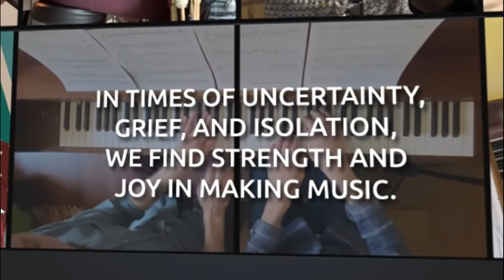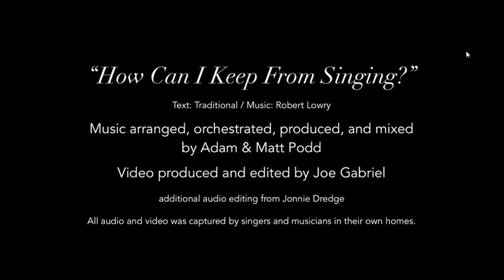20-0607 CPUCC Worship Service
Welcome!  Today begins our Summer Worship which means we've moved the start time to 9:30am.  If you are here at 11am, no worries, you just won't be watching it together with a group of people.  You can switch over to Zoom and join Fellowship Time at 11:00am.  Watch the service anytime.

Please let us know you watched by signing the ONLINE ATTENDANCE PAD
You may follow along in the Bulletin.

Thank you to Pastor Cindy, Pastor Scott, Anthony, Cindy Gn., Roy, Kathy & Bruce for today's worship service.

We thank you for being with us for Worship.  Please, if you enjoy the service SHARE IT.

Please remember that while the church building may be closed, our resources are still used and bills need to be paid.  Your faithful contributions support the ministry and outreach of this congregation and the wider church.
Your financial support may be offered
• by check and mailed to CPUCC at 5000 Devonshire Road, Hbg, 17109,

Credits & Attributes
Call to Worship, Prayer of Confession, and Prayer of illumination by Sarah Are.  asanctifiedart.org
Prayers of the People: written by Becky Bonham, and posted on Bookmeal: A Seasonal Feast of Spiritual Reading.
Credit for pieces used in sermon – opening prayer: “By the Waters of Babylon” by Sweet Honey in the Rock
closing with portion of the “audition” clip from the movie La La Land (The Fools who Dream
Video clip – prayer portion of , Commentary: "You Didn’t Pray", Rev. John C. Dorhauer, General Minister and President of the United Church of Christ
Musical Attributions:
Song of Response: Hallelujah, What a Savior. CCLI Song #5646760
Postlude:  God Leads Us Along. By George A. Young, arr.